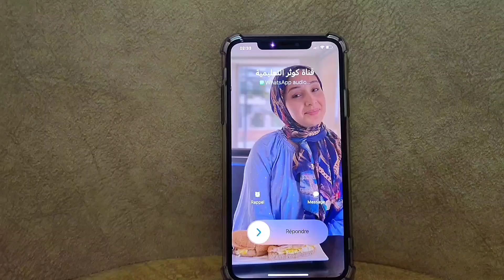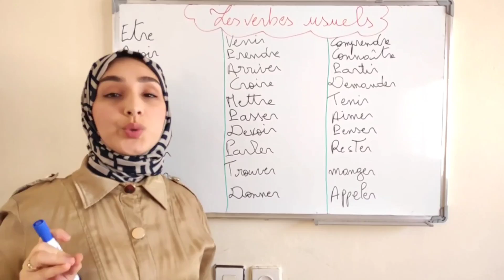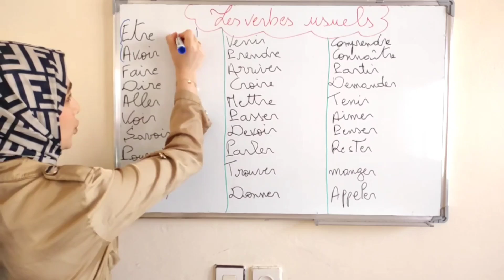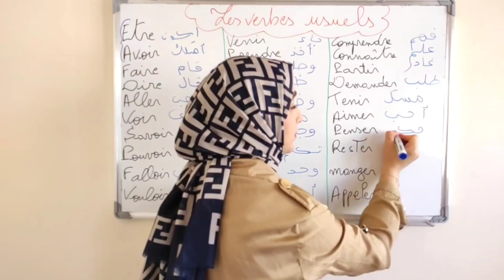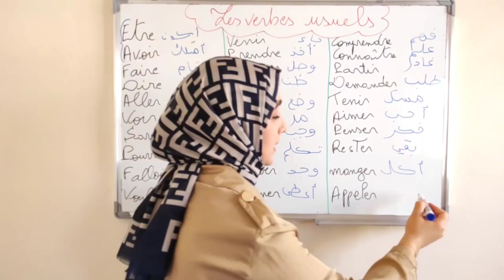la conjugaison مراجعة شاملة